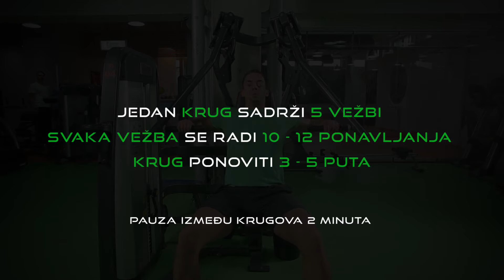Kružni trening snage u teretani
Predstavljamo vam kružni trening za snagu sa personalnim trenerom Lazar Jeremic u teretani Fitnes klub Tonus- Bežanijska kosa